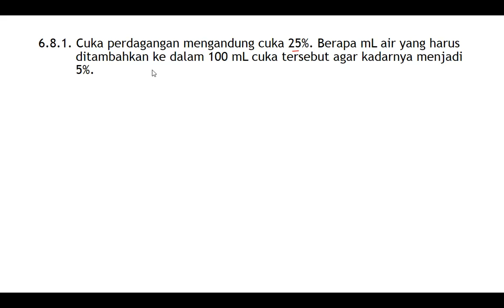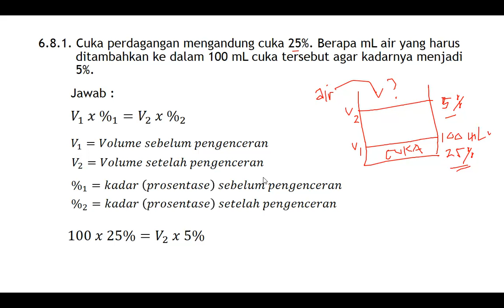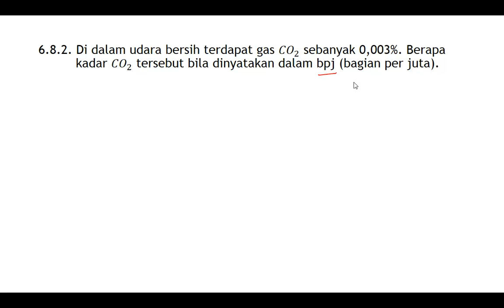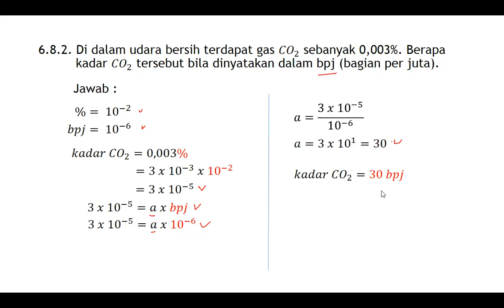Soal Stoikiometri : % dan bpj - pengenceran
Bahasan soal pengenceran, % dan bpj